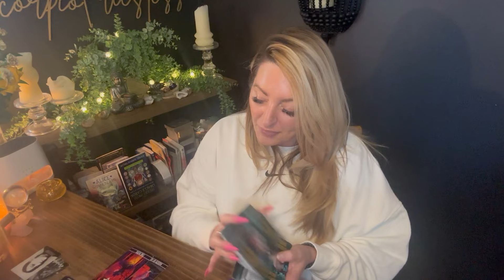Scorpio| You will WITNESS their KARMA😆2 people: 1 persons OBSESSED 1 person afraid to be JUDGED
​⁠  ~ messages from spirit twinflamereading’s
​⁠ personal growth

 text with questions booking through website most efficient 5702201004

15 minute FaceTime $25
30 minute FaceTime $45
60 minute FaceTime $85
90 minute FaceTime $135